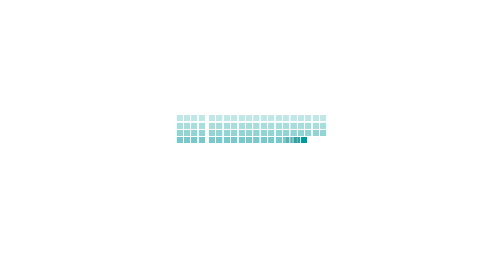SCAMAX® 8x1 Features: Imprinter HD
Der SCAMAX® 8x1 bietet einen HD-Imprinter für Aufdrucke in höchster Qualität bei voller Scan-Geschwindigkeit. Druckauflösung: 300, 600 und 1.200 dpi. Druckhöhe: 14,2 mm. Textgröße: einstellbar bis zu 4 Druckzeilen
plus Barcode-Druck.